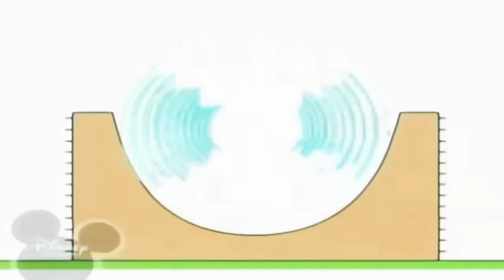28 травня 2020 р.